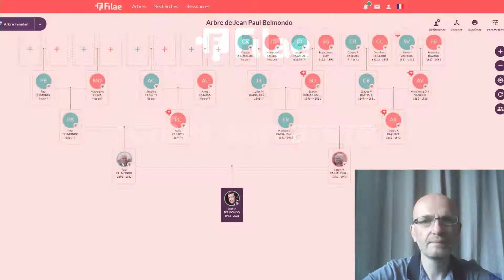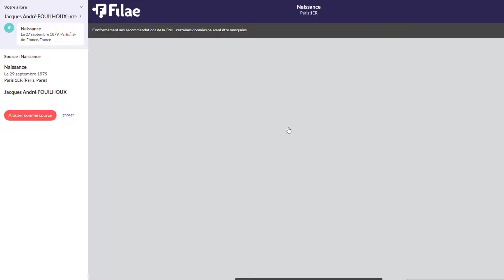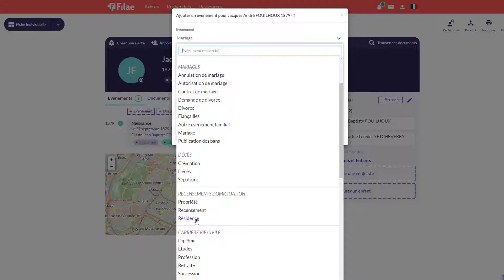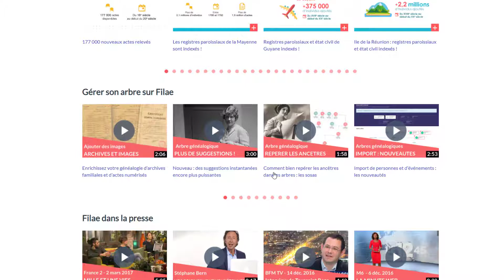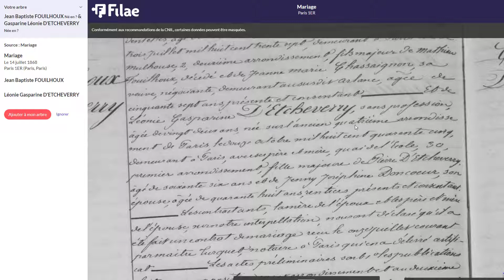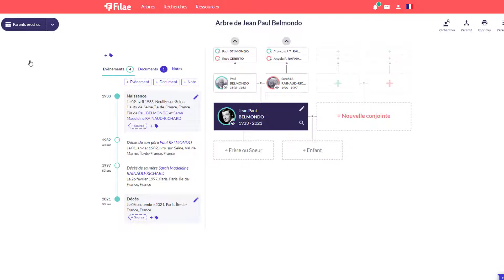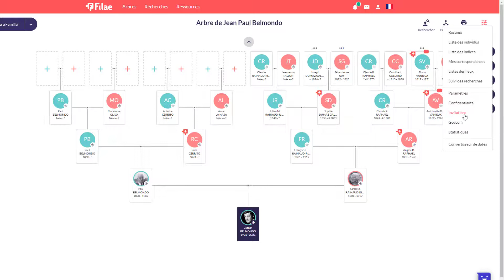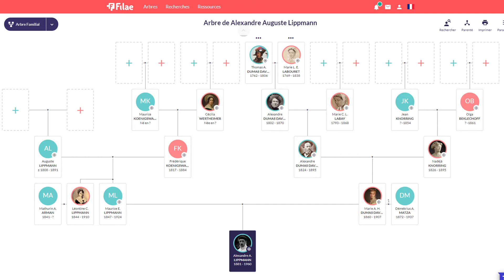Créer son arbre avec Filae - conférence Gene@2021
conférence pour la semaine de la généalogie organisée par la Fédération française de généalogie